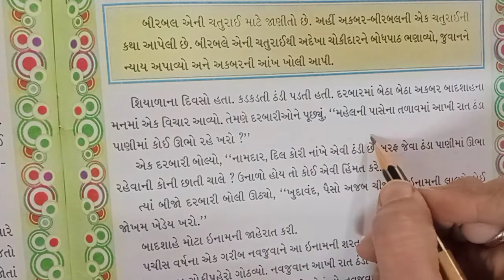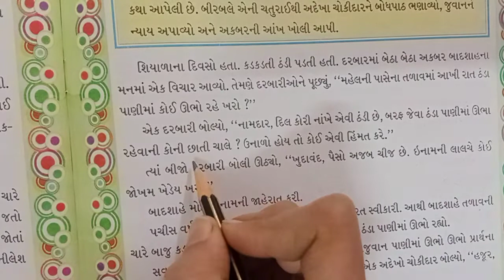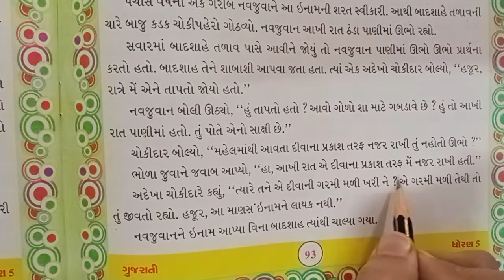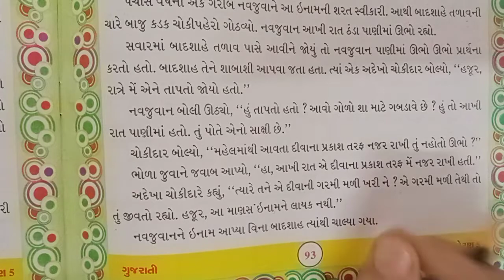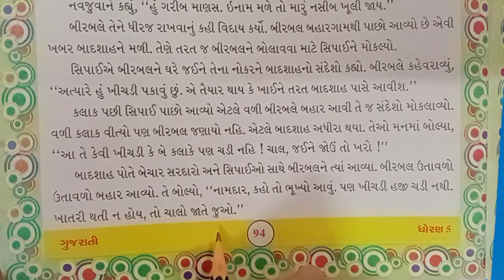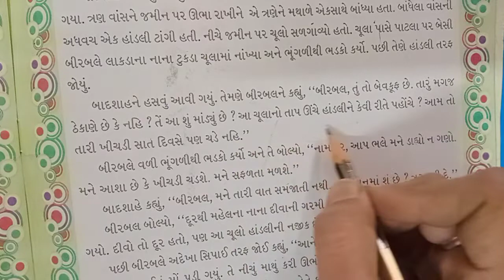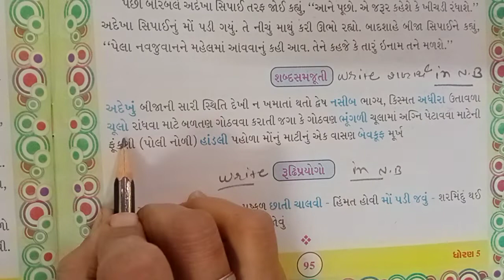Std - 7 - Gujarati - Lecture - 3 - Ch - 3